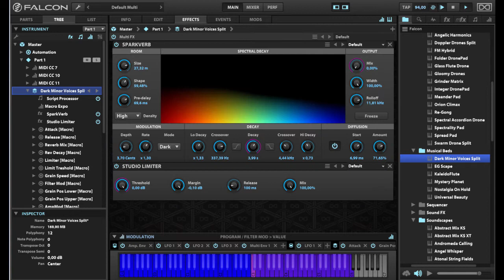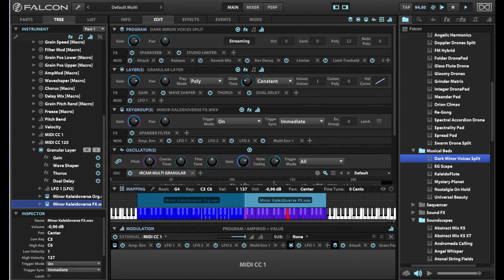Falcon Singles Falcon Scapes Vol3 – Dark Minor Voices Split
Demo for a granular vocal scape from the sound library Falcon Scapes Vol3, available on patchpool.net - automating the installed Macros in LogicX.